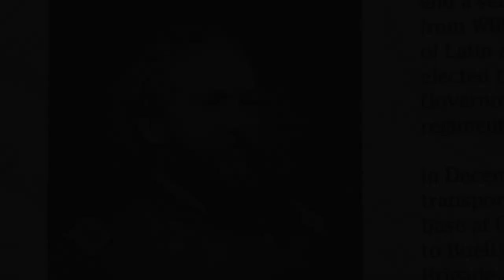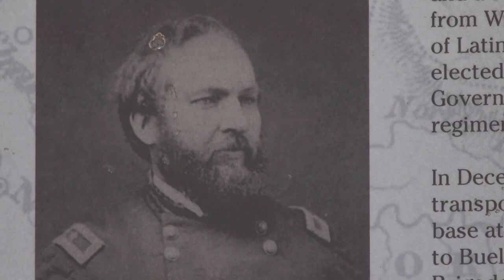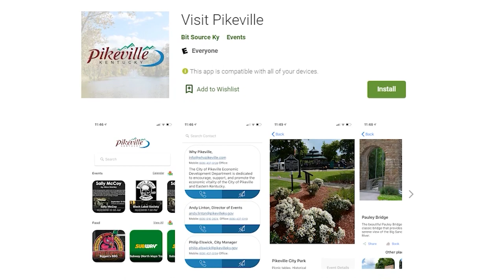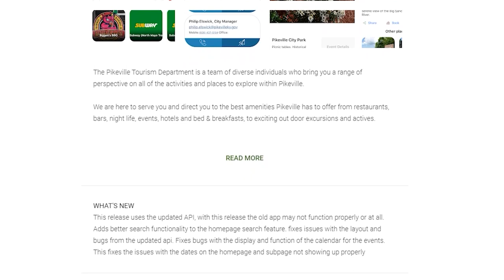This is Pikeville - July 2020